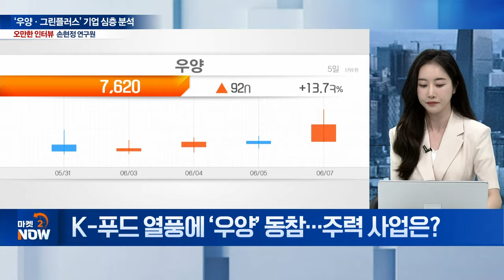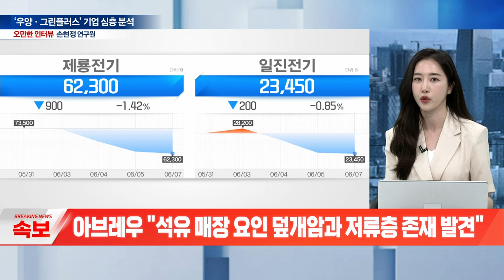우양·그린플러스... 상승세 이렇게 될 겁니다 / 손현정 유안타증권 연구원 [오만한 인터뷰] | Market Now (20240607)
Q. K-푸드 열풍에 ‘우양’ 동참…주력 사업은?
Q. ‘우양’, 경쟁사 대비 강점은?
Q. ‘우양’ 1분기 영업이익 약화 원인은?
Q. ‘우양’, 잠재적 리스크는?
Q. 우양, 실적 전망치는?
Q. ‘그린플러스’, 주력 사업은?
Q. ‘그린플러스’ 호주 프로젝트 추진 효과는?
Q. ‘그린플러스’, 경쟁사 대비 강점은?
Q. 그린플러스, 잠재 리스크는?
Q. 그린플러스, 실적 전망은?
Q. 해외 경쟁사 대비 국내 전력기기株 매력도는?